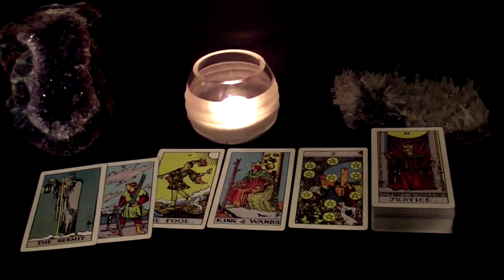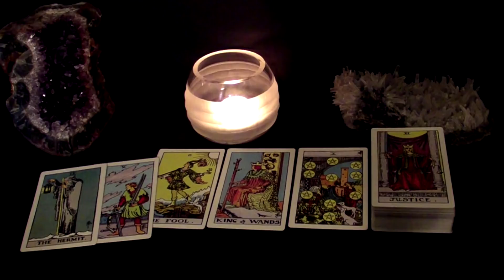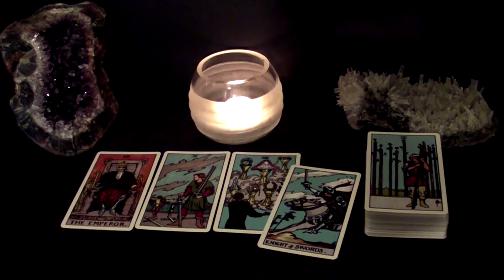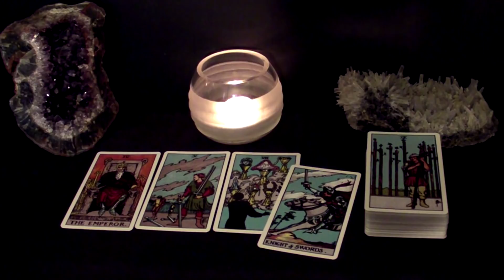SAGITTARIUS - New Person Is Serious, Grounded & Also Very Loving (AND Ur Soulmate) | Sep 20-26 Tarot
Hi SAGITTARIUS! This is your September 20-26 Weekly Tarot Reading.

Spreads In This Reading:
00:00 New Love
05:20 Love in an Existing Relationship
07:43 Love from the Past
10:30 Work/Business/Finances
12:44 The Unexpected